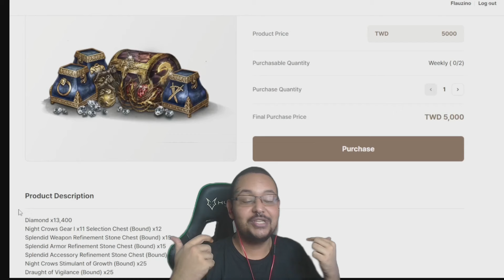FLAU CONTA COMO ACHOU O MIR4 E UMA REFLEXÃO PARA QUEM QUER SER SERVICEIRO | CORTES MIR4